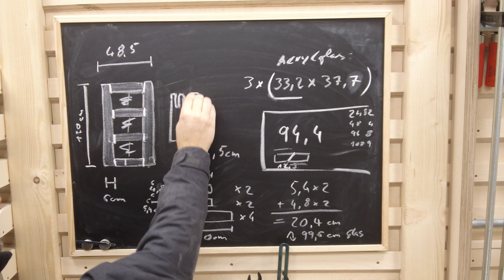Werkstattschrank & Schranktüren selbst gebaut 🤩 (Danke für 1.000 Abos!)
Um die hintere Wand in meiner Werkstatt langsam zu schließen, baue ich heute einen Werkstattschrank mit Acryl-Glastüren. Innen sind im Schrank French Cleat-Leisten befestigt.Somit kann ich meine Schraubenboxen in dem Schrank unterbringen. Damit ist das Kleinteilmagazin besser vor Staub und Spänen geschützt.

Ich wünsche euch einen guten Start in das neue Jahr 2022
Euer Sebastian aus der BastelBox